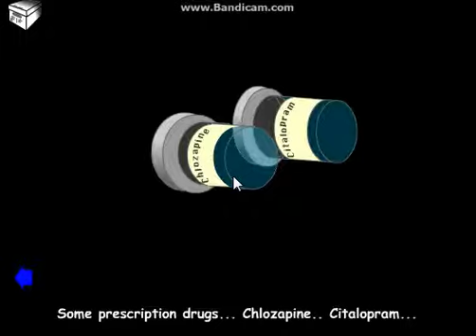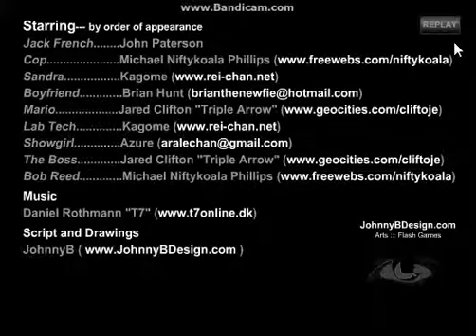Jack French Webisode 1 All Roads Lead to Paradise Part 2